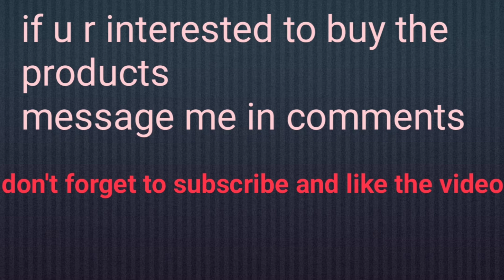simley multipurpose Container ₹149 you will get pack of 2